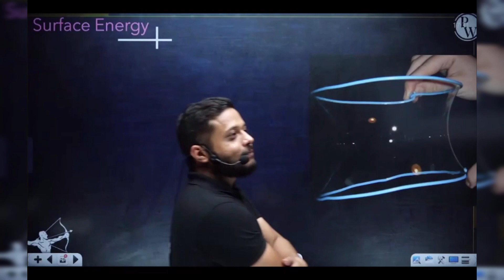JAISA SAWAAL VAISA JAWAB